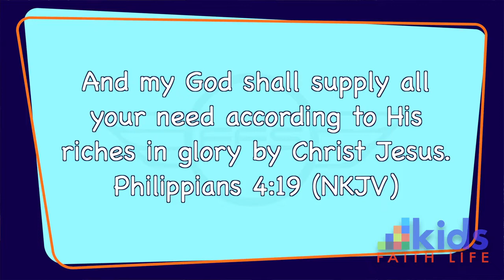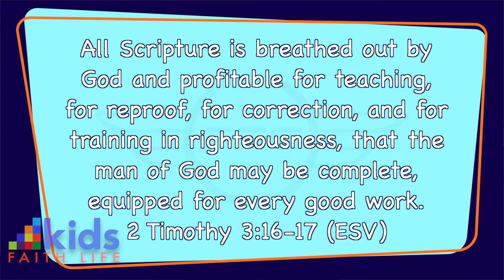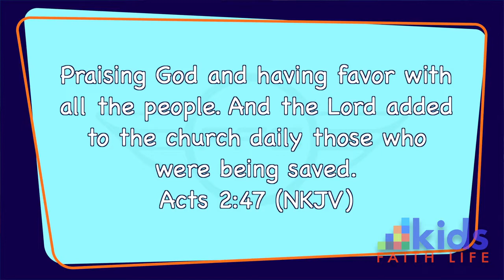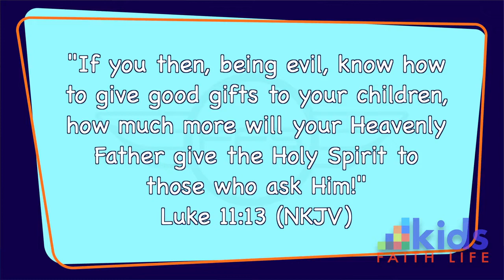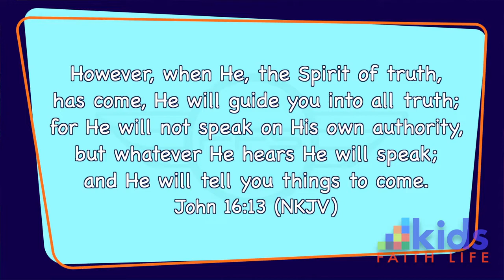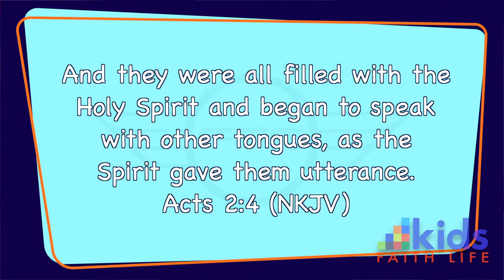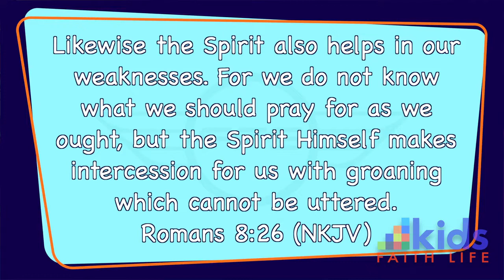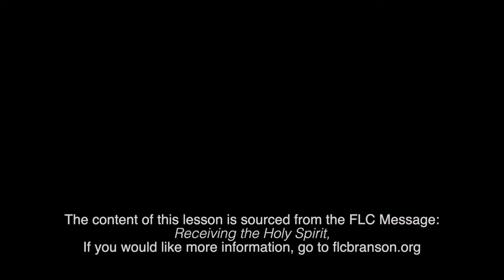Lesson 117: Navigating The Book Of Acts: The Promised Holy Spirit